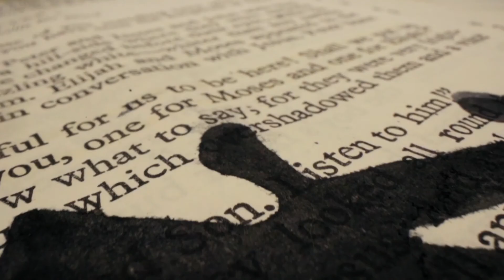Crown of Clay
This is my Rendition of the song Crown of Clay by the Legendary rapper M.I and Vector tha Viper..
Most Footage used was downloaded from @PexelsPhotos